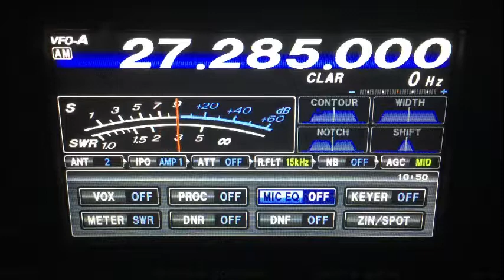CB28-6-29-2019–122-Me,Skip Shooter 357 Magnum-Nc,101-Nc